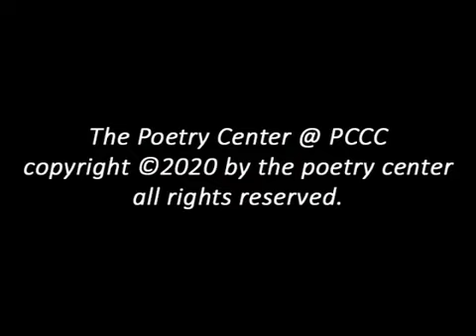Martin Golan reading in the 2012 Allen Ginsberg Awards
Martin Golan at the 2012 Allen Ginsberg Awards reading in Paterson, NJ